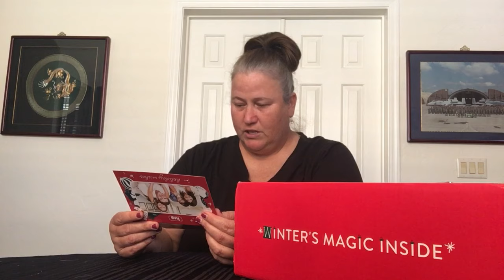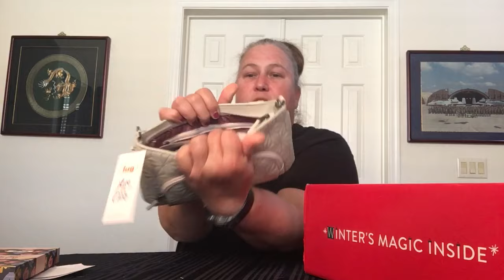LugLife Surprise Box — Winter 2023 (Novelty Edition)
This year's luglifebox Winter Edition has arrived!! Open the surprise box Novelty Edition with me. Included in this Winter 2023 Surprise Box are
Holiday Greeting Card
Tip Toe Crossbody (Poppy Red)
Trolley Friends Socks (Snowman)
Scribble Pens - 3 Pack (Holiday Prints)
Flyer Satin Luxe Convertible Crossbody w/3 Straps (Pebble)
Flatbed Organizer (Retro Ornaments)
Gallop Carryall Tote (Retro Ornaments)